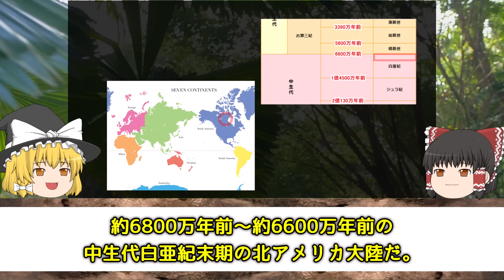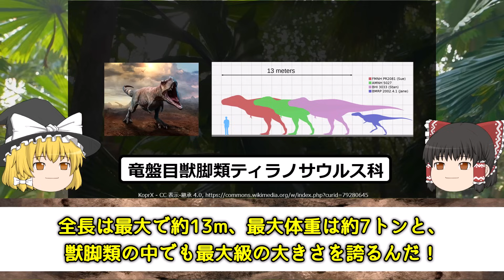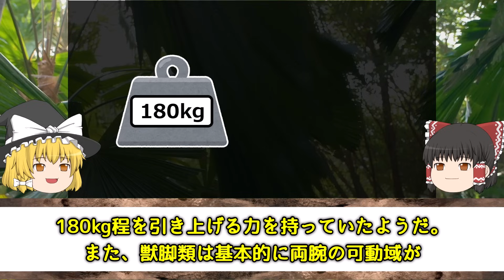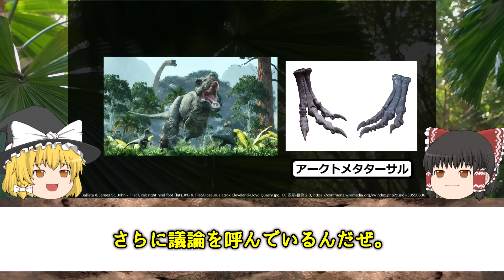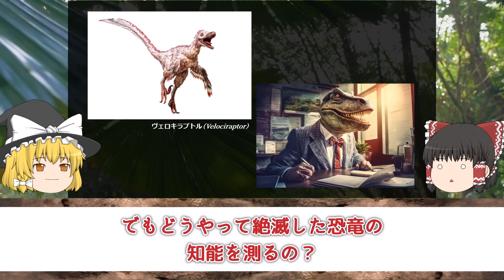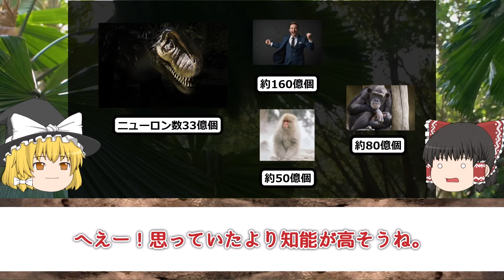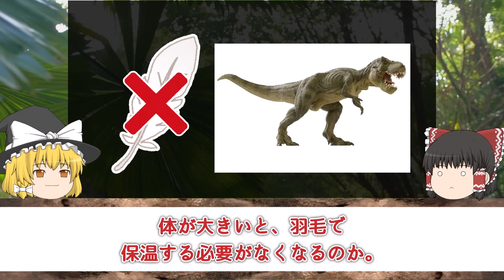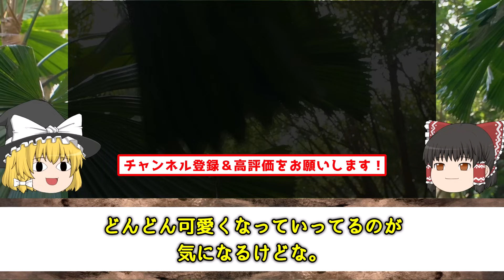【ゆっくり解説】古代の絶対王者ティラノサウルス 大解剖スペシャル！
今回は、古代生物の王者　ティラノサウルスの大特集です！！
様々な視点からティラノサウルス・レックスを大解剖しました！
最後までた～っぷりとお楽しみください！

【目次】
0:00　オープニング
0:30　ティラノサウルス・レックスの基本情報
2:10　短かすぎる前脚の謎
6:18　移動速度
8:56　ティラノサウルスの知能
11:30　ティラノサウルスの真の姿とは？

◆新春 大型肉食恐竜祭り！！最強人気ランキング あなたの好きな恐竜は何位？！

【主な画像素材サイト】
◆Wikipedia
◆いらすとや
◆istock
◆Adobe stock
◆Shutterstock